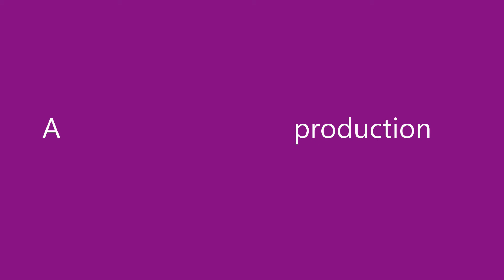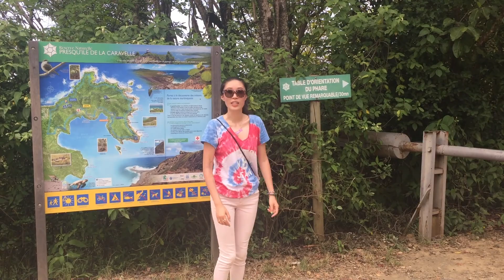Helen in Martinique presentation TCTC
A sample of our work in Martinique for summer 2018